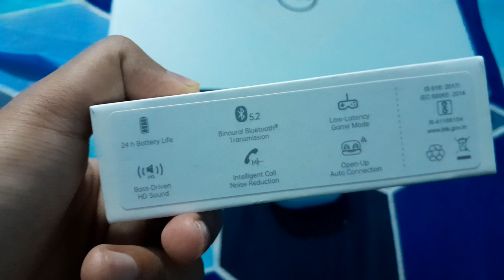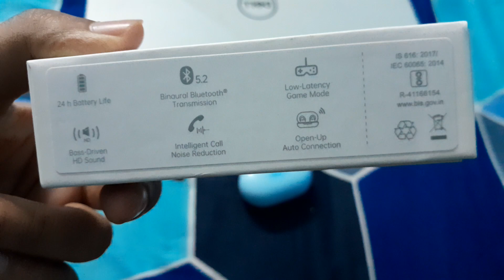Oppo Enco Buds || Positives and Negatives || Think Before Buying.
Hello SimpleLearning Family.